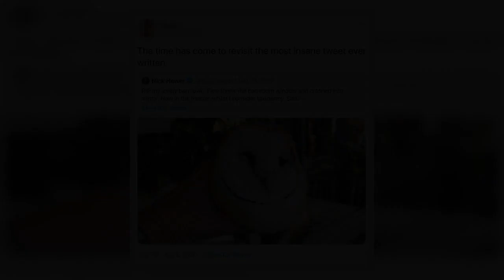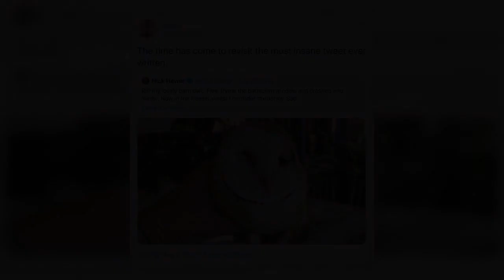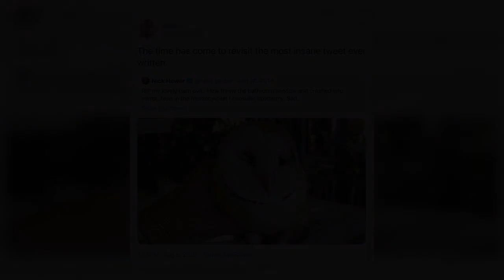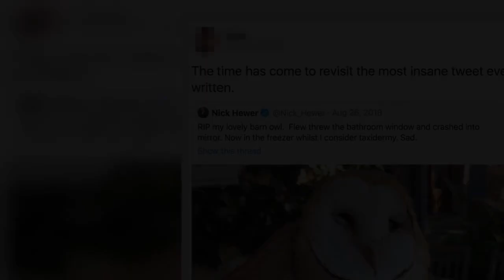Rachel Riley reacts to Countdown co-star's sad news 'Glad this is finally put to rest!'